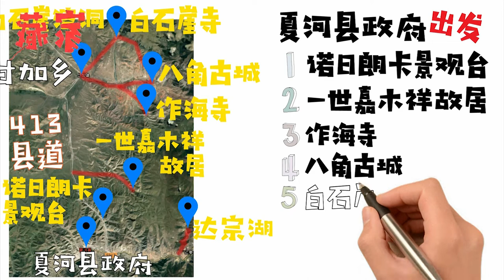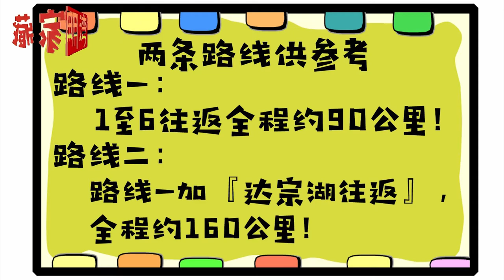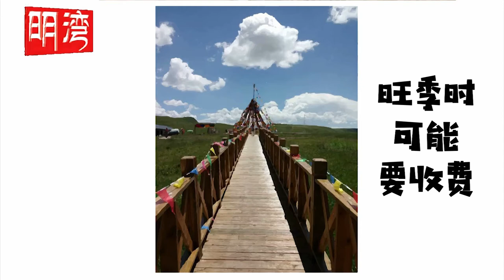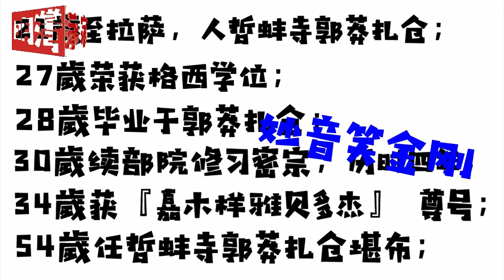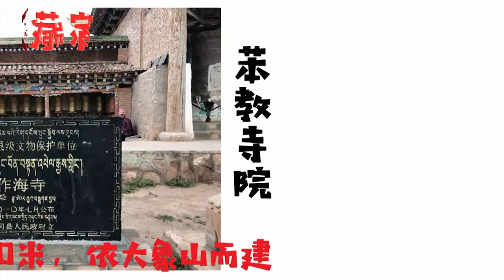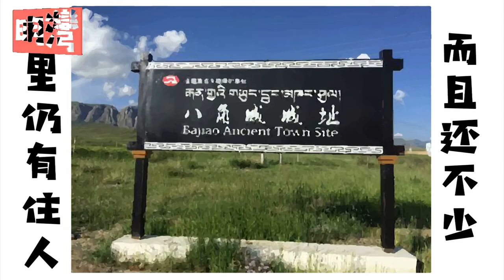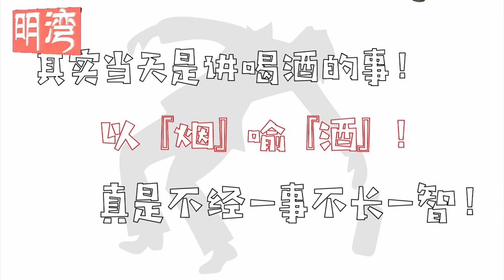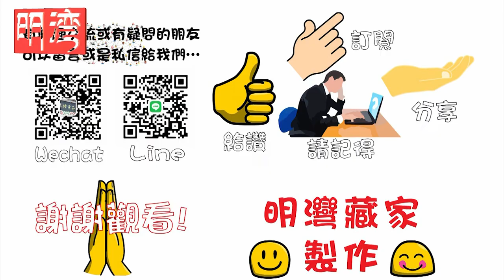甘加草原_白雲深度歷史文化遊，藍天＋白雲＋寺院＋溶洞＋景觀＋宗教＋歷史＋苯教，到甘南不去夏河那會後悔，到夏河不去甘加，那會是後悔再後悔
第一世嘉木樣活佛(1648—1721)。甘肅夏河甘加當浪德地方(今甘加鄉哇代村)人。
7歲跟隨其伯父索南龍珠學習經書。
13歲受沙彌戒，取法名為羅桑堅贊
21歲至拉薩，人哲蚌寺郭莽紮倉，依次修習《因明》、《般若》、《中觀》等經典。
27歲在大祈願法會上榮獲格西學位。
28歲隨從第五世達賴喇嘛受比丘戒，修完“五部大論”，畢業于郭莽紮倉。
30歲轉入拉薩續部院修習密宗，歷時四年。
34歲獲“嘉木樣雅貝多傑”之尊號(意即妙音笑金剛)。
54歲依六世達賴喇嘛旨意，出任哲蚌寺郭莽紮倉堪布，後又任旁務寺之堪布。
康熙四十七年(1708年) 61歲應青海蒙古和碩特部首領察罕丹津之請，返回原籍。
隔年62歲于甘肅夏河建立拉蔔楞寺。後拉卜楞寺遂成為該活佛系統之母寺。
64歲益喜加措賜其“郭莽額爾德尼諾門罕”之封號及傘蓋。
69歲康熙五十九年(1720年)康熙皇帝冊封其為“扶法禪師班智達額爾德尼諾門罕”，頒賜金冊、金印，並准許穿黃馬褂。
其一生勤奮好學，博覽經卷，精通顯密二宗，對佛學、天文、曆算、醫學、文學、修辭、聲明等皆有頗深研究。
著有《佛曆表》、《五部宗教哲學辯論注釋》、《般若誦義》和《中論通義》等15部著作。
作海寺，又稱澤秀寺，全稱為澤秀雍仲苯旦普濟林，位於甘肅省甘南藏族自治州夏河縣甘加鄉作海村。
作海寺，海拔2900米，作海寺坐落在風光優美的大象山之懷，依山而建，坐北朝南，北面的靠山如大象般傲然而居。
作海寺周圍風景獨特，丘山環繞，無比旖旎的自然風光與獨特的風水格局，突顯出作海寺吉祥的天然寶地。典型的高原氣候，春、夏、秋略短，冬季稍長，四季藍天白雲，風景怡人。

作海寺，是一座雍仲本教寺院,也是夏河縣境內唯一傳承苯教的寺院。在甘南州宗教相關部門批准開放的7座寺院中規模和影響力最大的。無垢光榮經記載，“雍仲本教”是古象雄王子敦巴辛饒彌沃如來所創立之教法，形成大乘信仰的古象雄佛法。其歷史距今約一萬八千年。
歷史上因修行雍仲本教而成就虹化身並從無間斷的大成就者有二十四位，而其他有間斷的虹化身成就者則更是不計其數。雍仲的含義為；雍表示勝義無生；仲表示世俗無滅；意思為萬法皆有真諦和俗諦的一面。

歷史上：青藏高原最早人類活動地
2019年5月初，一塊夏河丹尼索瓦人(簡稱“夏河人”)下頜骨化石，將青藏高原史前人類最早活動時間推早至距今16萬年，刷新了青藏高原人類活動歷史紀錄，也讓該化石的發現地——白石崖溶洞成為世界考古界關注的焦點。

達宗湖
312省道轉進
15公里上坡路
湖濱三面環山，地形開闊，百鳥雲集，花草繁茂；周圍怪石林立，山上林木繁茂；湖面碧藍純淨，清澈見底；達宗海還有“神湖”之稱，整個湖畔經幡飄舞，香煙繚繞，人們手轉經輪，祈願神靈保佑。湖南北長約350米，東西寬約100米，面積約有50餘畝。

達宗海是附近群眾尊奉的“神湖”之一，每逢6月，各地香客絡繹不絕地來到這裡朝聖。這時，整個山巒香煙繚繞，海螺聲聲，響徹雲霄。男男女女手轉經輪，口誦經文，按順時針方向統湖3周，然後投擲寶瓶，祭祀神湖，以求神靈保佑，五穀豐登，人畜兩旺。

甘加秘境的歷史可追溯至兩千餘年前，這還要從秘境內的八角古城說起。在本地藏民心中，八角古城的造型又與防禦“魔眾入侵”的聖地“壇城”出奇的一致，甚至印證了宇宙世界結構的本源。富有歷史價值與宗教信仰的八角古城是世界現存的古城之一，其特點也是甘加歷史與文化的縮影。
漢唐時代，甘加地區被稱為漢藏經濟的交流要塞。據《封氏聞見記》記載，在茶馬互市上，甘加地區的遊牧民用他們的河曲馬、甘加羊及其皮革等農牧產品，與漢族的同胞交換絲綢、鹽和茶葉等生活用品。隨著絲綢之路的昌盛，甘加地區一度成為外交通貿易和文化交流的主要通道，“東到中原，西達印度”的南絲綢之路也曾在秘境內的達里加大峽谷留下車轍。
而從歷史上的地緣關係角度看，甘加秘境所在的安多藏區自古以來便是多民族聚居地，正處在‘’東進內地，西通藏衛，南達川康，北給青海‘’“扼四省之咽喉”的重要位置，這使得甘加的文化發展也更為複雜。安史之亂時期，吐蕃乘虛而入，夏河地區為吐蕃所佔領，雖然只有短短的百餘年，卻從農耕畜牧、宗教信仰、語言文化等方面為甘加地區帶來深遠的影響。千百年來，蒙古族、回族及撒拉族的先民們在歷史的變遷中相互融合與交流，逐步形成獨特的甘加文化。
地靈則人傑，在位於北緯35°附近的甘加大地上，多位高僧大德與學術大師都曾在此鑽研修行。藏傳佛教格魯派的創立者宗喀巴大師、舉世聞名的拉卜楞寺奠基人一世嘉木樣活佛、佛門奇僧更敦群培以及十世班禪額爾德尼等，創作出《密宗道次第廣論》等佛學著作。數年間，蓮花生大師、班禪大師、貢唐倉大師也曾在此傳道修法。